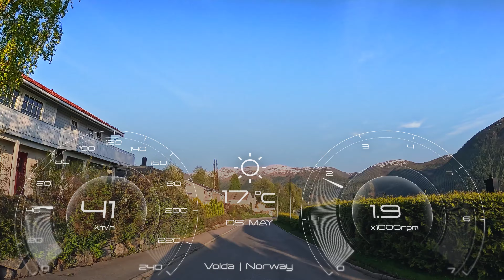4K Scenic Drive - Magnificient Drive through Forest and Along the Fjord - Ørsta & Volda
Join us for a mesmerizing journey as you traverse the scenic roads alongside a stunning fjord at sunset!

A captivating journey along a beautiful fjord on the Western side of Norway, showcasing the most picturesque sights along the way.